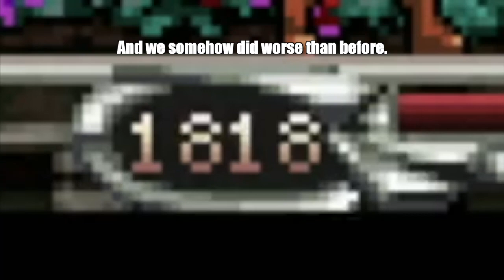We attempted to beat Castlevania Fighter's nightmare mode (Feat. The Sacrifice)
hammer is 2 op